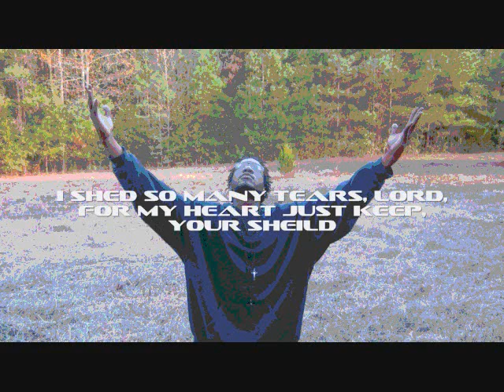APOSTLE EDWARD, 1 PSALMS OF EDWARD- How Can We Maintain?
Sing praisies to the LORD ABOVE, He shall give us much grace, favor, and mercy. This we will need in the times to come. Worship the LORD in songs and praise. Dance for GOD, not for the devil, lets change this nation on praise at a time. APOSTLE EDWARD is here, here to work with all GODS PRECIOUS CHILDREN, FOR JESUS LOVES US ALL.